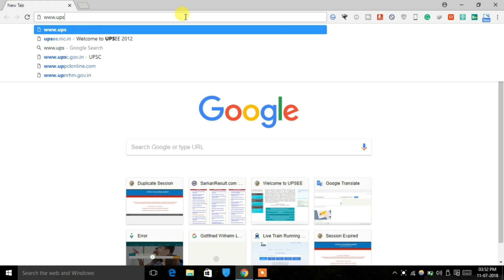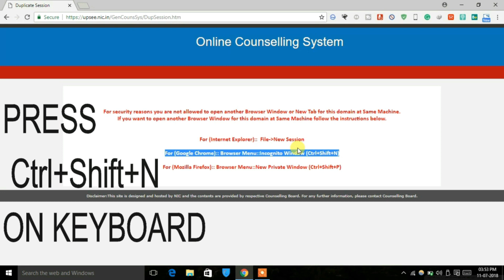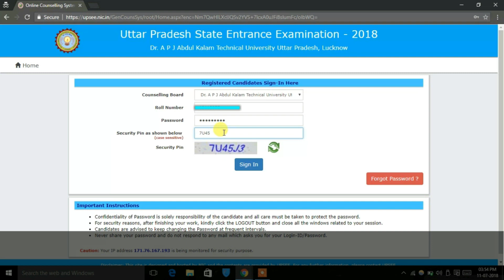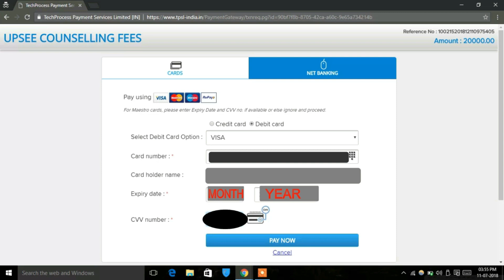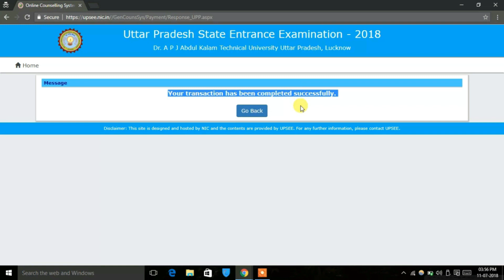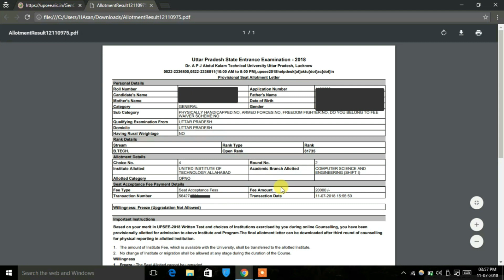UPSEE / AKTU counselling payment method 2018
IN THIS VIDEO I AM SHOW YOU HOW TO  PAY UPSEE OR AKTU (UPTU) COUNSELLING FEE USING DIBIT OR CREDIT CARD OF ANY BANK .
THIS FEE IS PAY TO FREEZING ALOTTED SEAT AND DOWNLOAD ALLOTEMENT LETTER.
THIS IS LIE THAT YOU CAN ONLY PAY USING HDFC , ICICI AND SBI DEBIT OR CREDIT CARD. YOU CAN USE ANY BANK'S CARD.